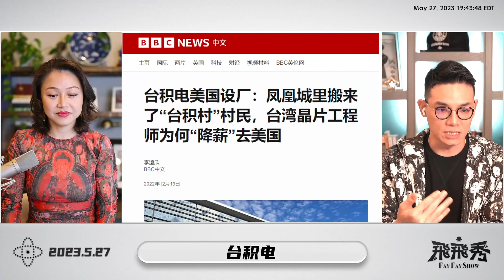與台灣做生意，「買鳳梨送晶片」，這也太虧了？！ 陸民給出的解決辦法竟是它...！？ 台積電 【飛飛秀精選】—飛飛 大牛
與台灣做生意，「買鳳梨送晶片」，這也太虧了？！  陸民給出的解決辦法竟是它...！？
【 飛飛秀 精選0527】